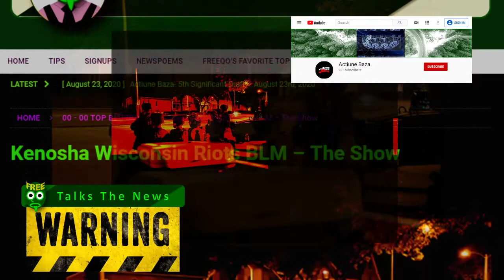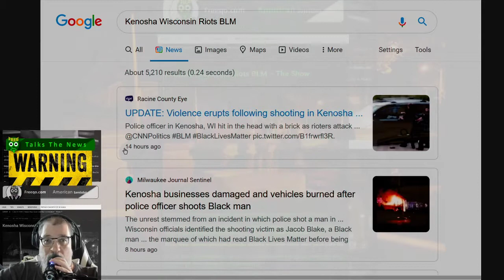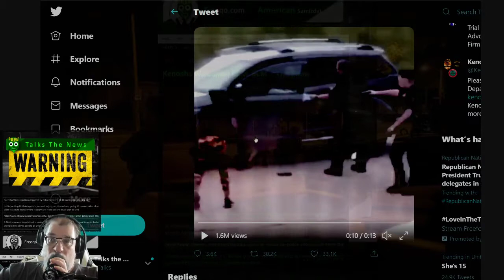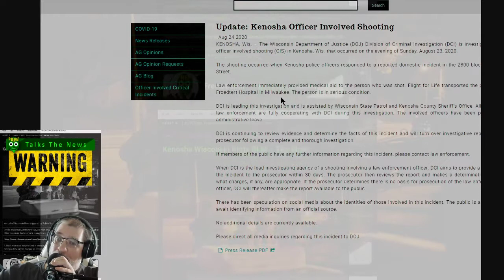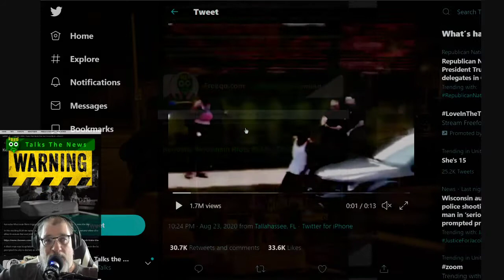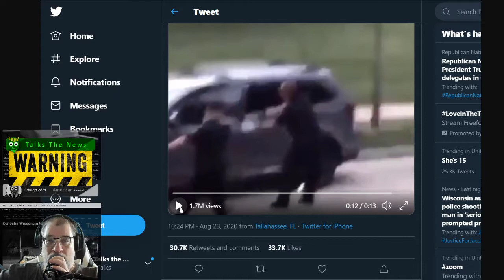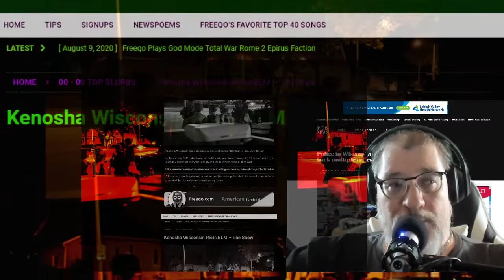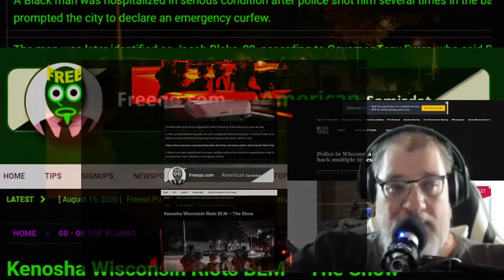ALERT! Kenosha Wisconsin Riots BLM - The Show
Kenosha Wisconsin Riots triggered by Police Shooting, BLM rushes in to save the day

In this exciting BLM riot episode, we rush to judgment based on a grainy 13 second video of a man getting in his car in direct violation of cops who had guns drawn on him.  We whip people up to hate and frenzy and rely on our media allies and our billionaire allies to assure that everyone is angry and ready to burn down stuff as well.

A Black man was hospitalized in serious condition after police shot him several times in the back as he opened the door of a parked vehicle in Kenosha, Wisconsin. Graphic video of the shooting emerged on social media late Sunday, sparking angry protests that prompted the city to declare an emergency curfew.

The man was later identified as Jacob Blake, 29, according to Governor Tony Evers, who said Blake was "shot in the back multiple times, in broad daylight."

"While we do not have all of the details yet, what we know for certain is that he is not the first Black man or person to have been shot or injured or mercilessly killed at the hands of individuals in law enforcement in our state or our country," Evers said in a statement.

August 24th, 2020 search for Kenosha Wisconsin Riots BLM